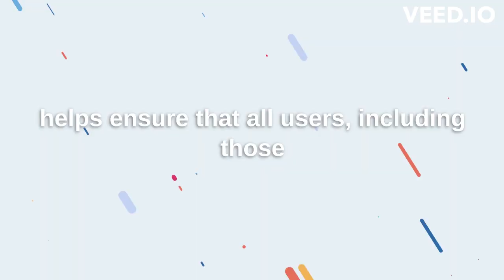WCAG 2.1 Guideline 2.4.4 Link Purpose (In Context)